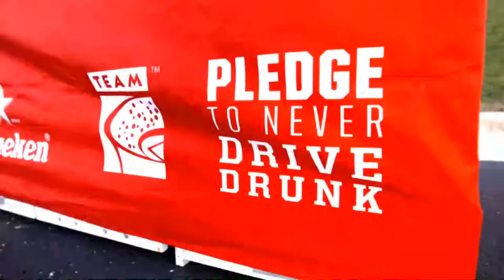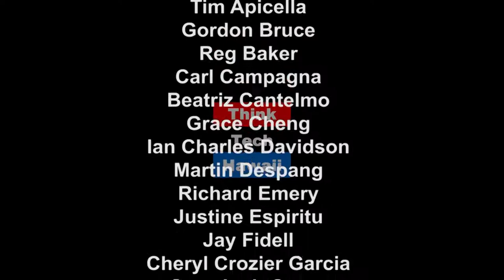Friends? Family? Shrinks? Who Helps Best?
Ken Burtness, teacher of thousands of therapists and would be therapists appears on Shrink Rap with Steve Katz to discuss how a counselor can help and how friends and family can help. We learn about the strengths of both, the limitations of both, the importance of the client having both.